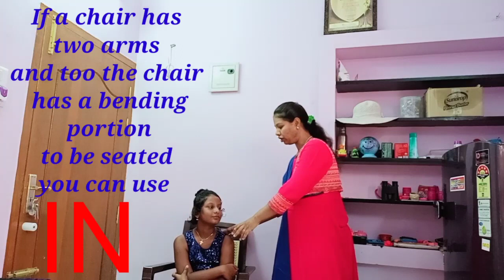possibleEnglish preposition# tricks# Grammar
To join our POSSIBLE ENGLISH WhatsApp course

Preposition

Successful story#Mylife story# PossibleEnglish

Common errors in past tense

16 day English Speaking Challenge

Tamil motivation

Our students'Feedback